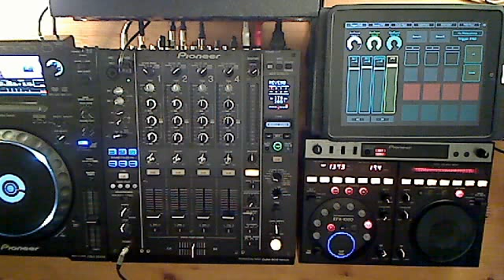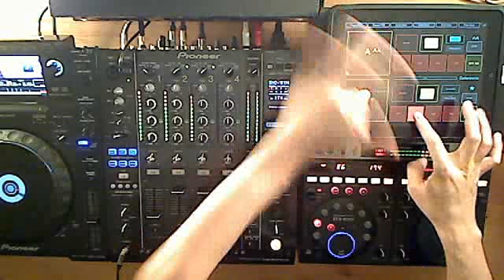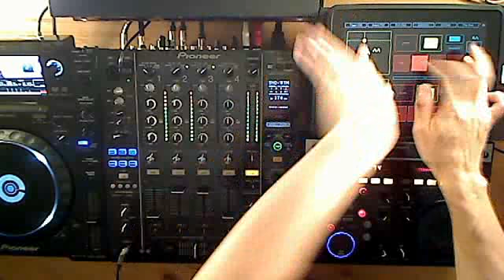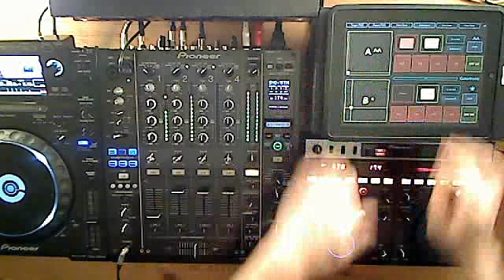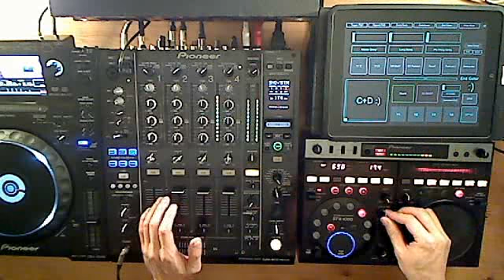soundcheck? vol.4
"Diabla (Metrik Remix)"  / Funk D' Void
"Flashback (Accapella)" / Calvin Harris

Pioneer DJM-900,CDJ-2000,EFX-1000,ableton,i Pad,Kaossilator,Touch OSC

You can download "Flashback vs Diabla (Metrik Remix) Ko-Matsushima Mash Up" / Calvin Harris vs Funk D' Void vs Metrik from my facebook fanpage "Like"

Facebook Private
Find me "ko matsushima"